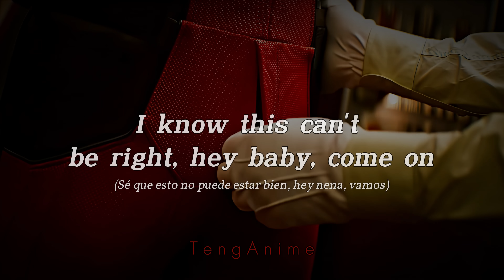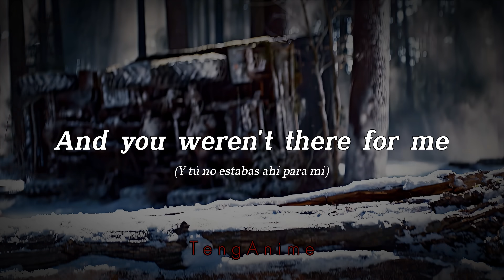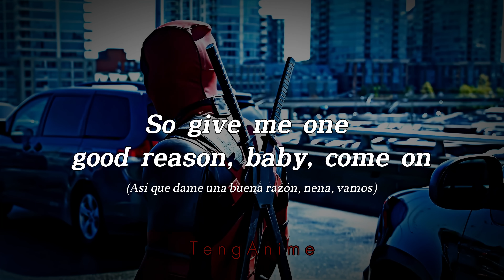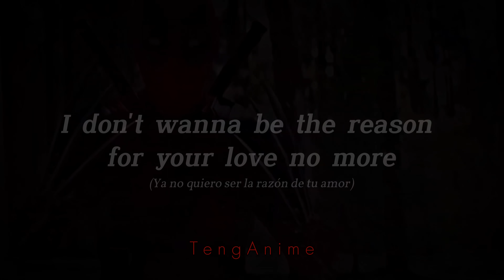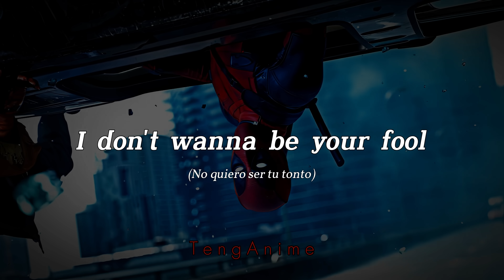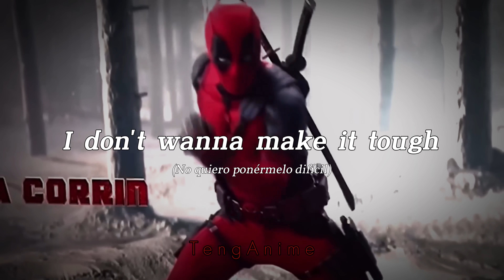"𝘽𝙖𝙗𝙮, 𝘽𝙮𝙚, 𝘽𝙮𝙚, 𝘽𝙮𝙚🔴⚫ "// Deadpool //Bye, Bye, Bye - NSYNC// (𝒔𝒍𝒐𝒘𝒆𝒅)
DEADPOOL & WOLVERINE AMV

Aquí les presento un nuevo video, de este juego espectacular conocido como DEADPOOL & WOLVERINE, esta vez con Deadpool  con la integración de la canción Bye, Bye, Bye de NSYNC.

Espero les guste, y en los comentarios me pueden colocar un anime de su preferencia con alguna canción que les gusten y con todo gusto los hago, gracias por todo su apoyo. Espero sigamos creciendo 😁😜.

►Song: NSYNC - Bye, Bye, Bye
►Movie: DEADPOOL & WOLVERINE
Todo el material utilizado se acredita sus dueños originales, yo no soy dueño de la canción ni de las imágenes.

► Renuncia:

Descargo la responsabilidad de derechos de autor según la ley 23 de 1982 en su sección 52, 57, 70 y 178 donde se permite el uso para fines como investigación de la obra, universitario, escolar. Por ende se da en esta sección final el uso breve de fragmentos del autor original. Con el uso justo de este material en el canal no se da con el objetivo de lucrarse, esto inclina la balanza a favor de lo que es justo.

Traducción al Ingles - (English):

► Waiver:

I disclaim copyright responsibility according to Law 23 of 1982 in its sections 52, 57, 70 and 178 where use is allowed for purposes such as research of the work, university, school. Therefore, brief use of excerpts from the original author is given in this final section. With the fair use of this material in the channel it is not given with the aim of making a profit, this tilts the balance in favor of what is fair.